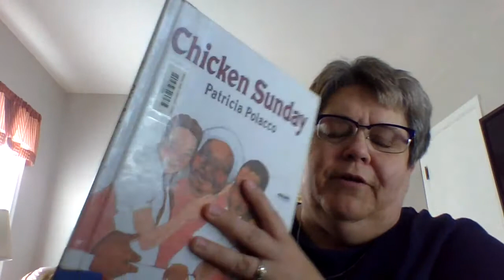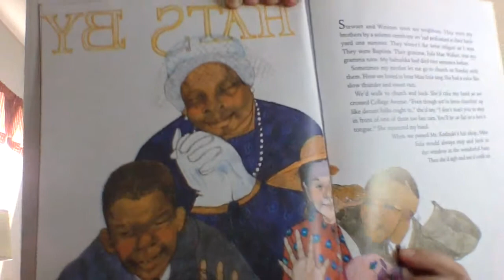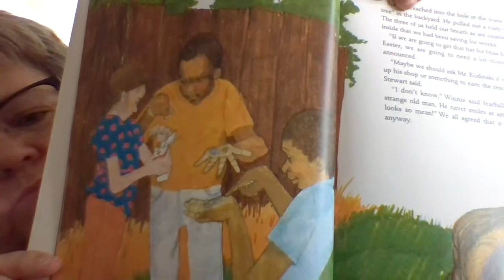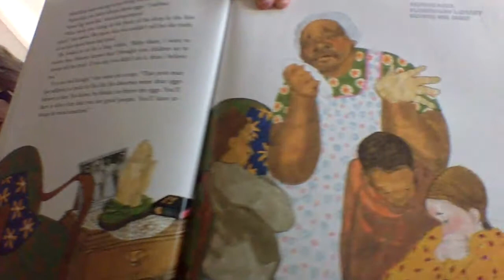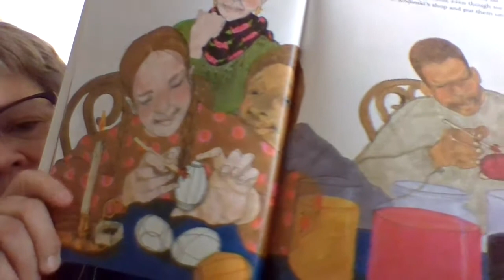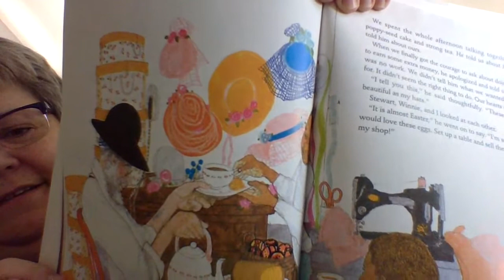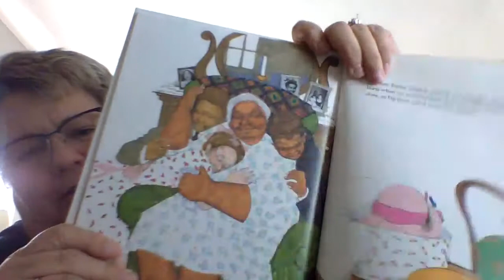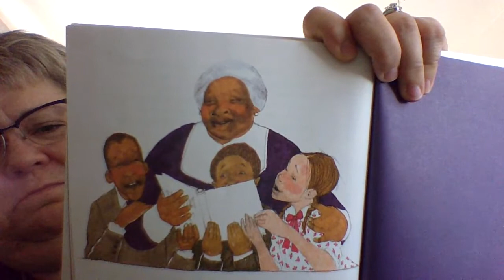Chicken Sunday by Patricia Polacco